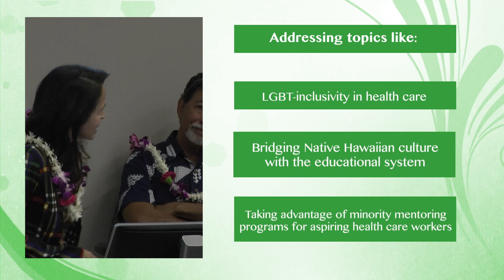Diversity Day 2019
The first Diversity Day at the University of Hawaiʻi Medical School was held on April 25, 2019.

Video contributed by Tina Shelton, Deborah Manog Dimaya & Vina Cristobal. Edited by Deborah Manog Dimaya.